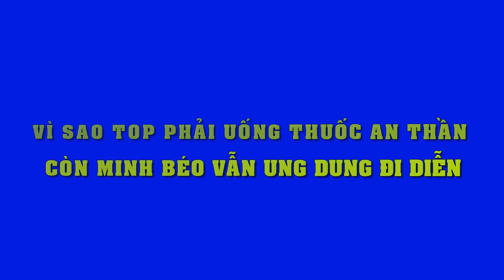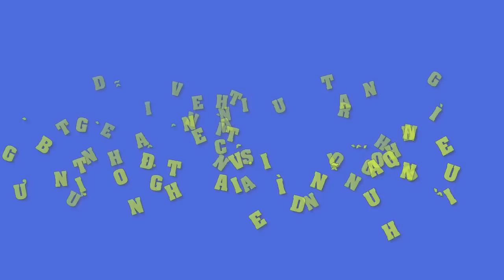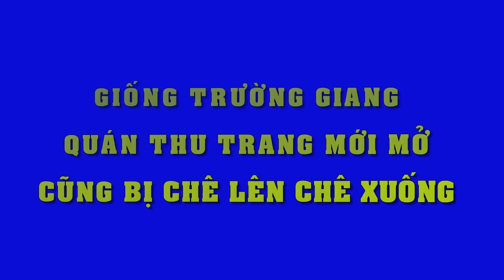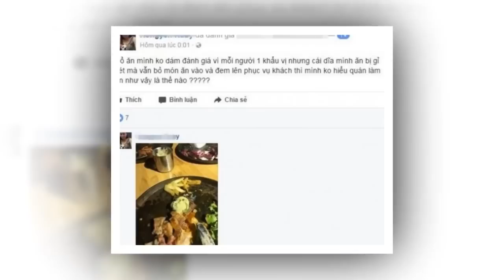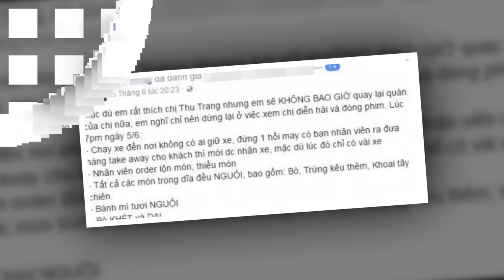Vì sao T.O.P phải uống thuốc an thần còn Minh Béo thì lại ung dung đi diễn như thế này...